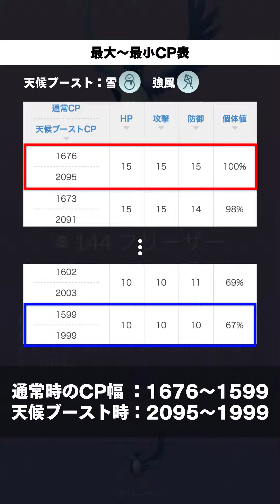ポケモンGO攻略 | フリーザー レイドボス攻略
ポケモンGOのフリーザーレイドボスについてのまとめです。
フリーザーの弱点、適正ポケモン、耐性表などをチェックしてポケモンGOを攻略しましょう！